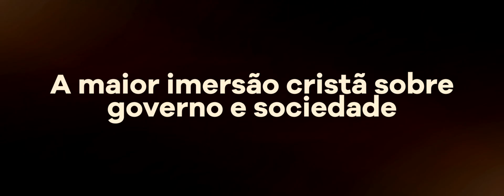AGENDA DO SONHO - 28/04/2024